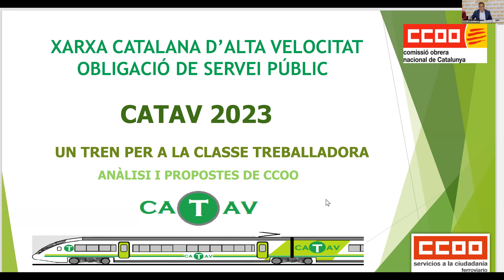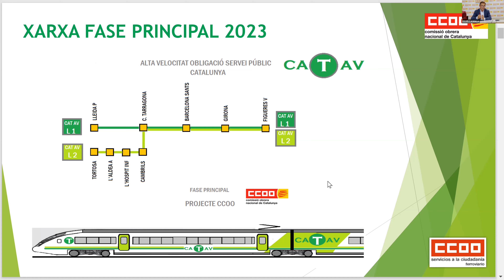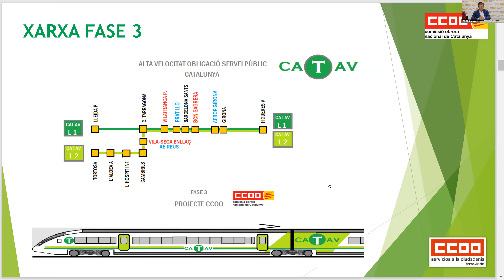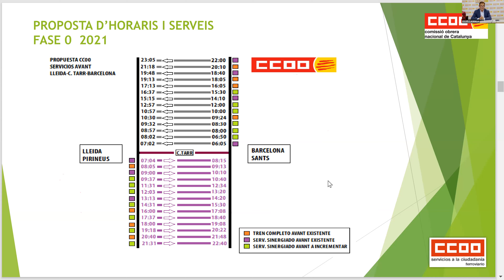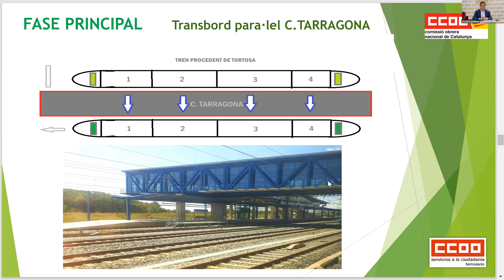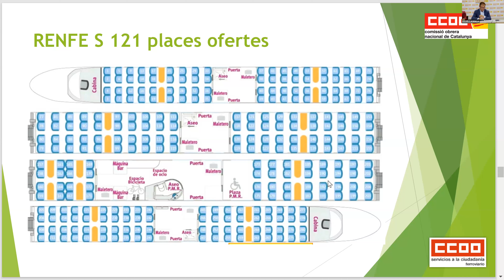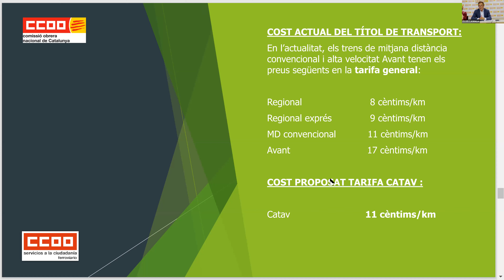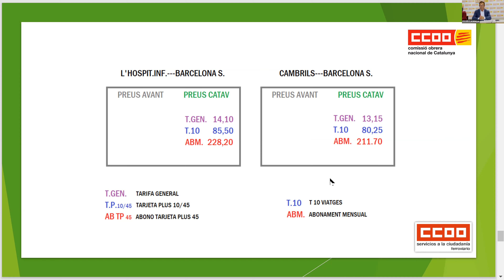Xarxa Catalana d’Alta Velocitat amb obligació de servei públic, un tren per a la classe treballadora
CCOO ha presentat en roda de premsa l’informe CATAV 2023, amb l’anàlisi i propostes del sindicat per una Xarxa Catalana d’Alta Velocitat amb obligació de servei públic (un tren per a la classe treballadora)

L’informe mostra com la creació d’una xarxa catalana de trens d’alta velocitat subjectes a obligació de servei públic, amb un increment de freqüències en tot el territori, en unes infraestructures d’alta velocitat que ja tenim i a uns preus estables i més assequibles és una mesura que afavorirà a qui treballa, estudia o s’ha de desplaçar assíduament en recorreguts de mitjana distància. És una proposta que cohesiona el territori, de justícia social i que contribuirà a que el vehicle privat deixi de ser la primera opció en els desplaçaments de mitjana distància que es realitzen a Catalunya.

La roda de premsa ha comptat amb les intervencions de Javier Pacheco, secretari general de CCOO de Catalunya, Alberto Puivecino, secretari general del Sector Ferroviari de CCOO de Lleida, i Pepa Páez, secretària del sector ferroviari de CCOO a nivell estatal.